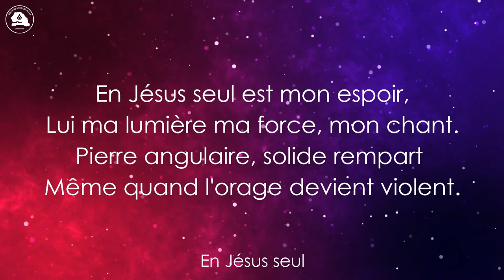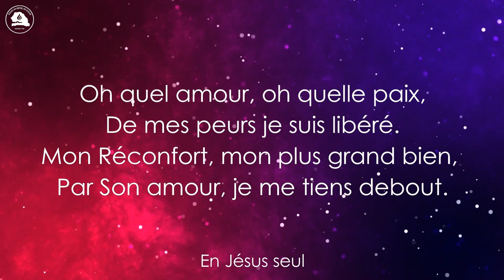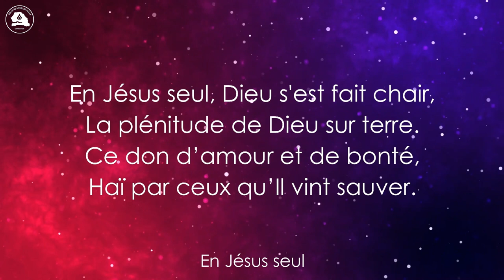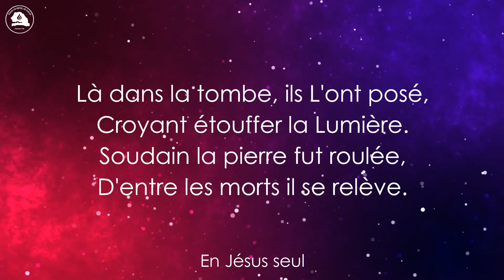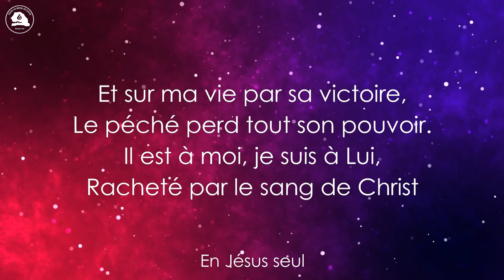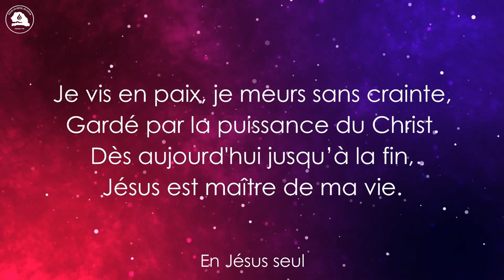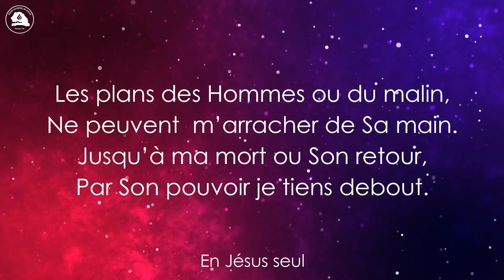En Jésus seul - Chorale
En Jésus seul  - Chorale source d'eau vive